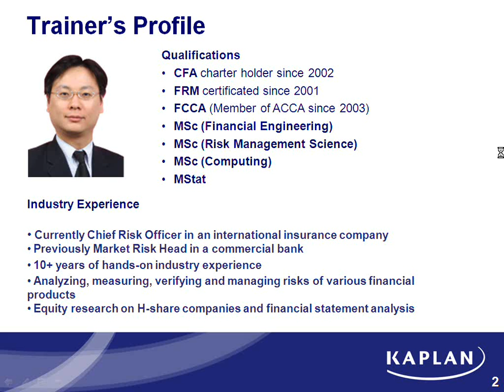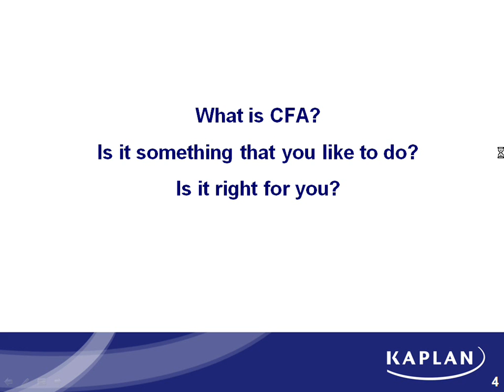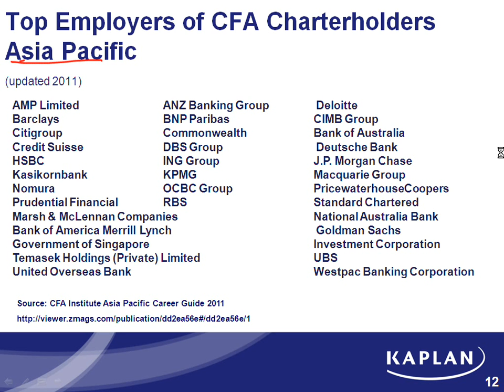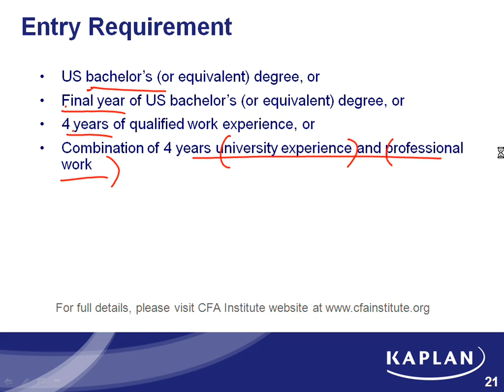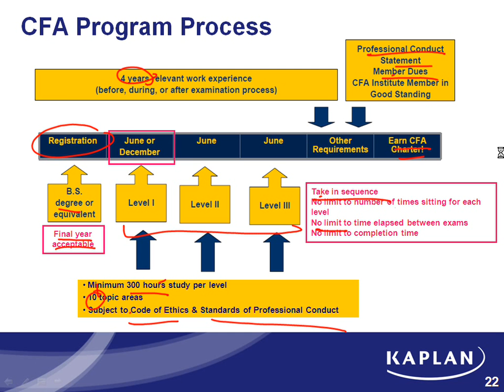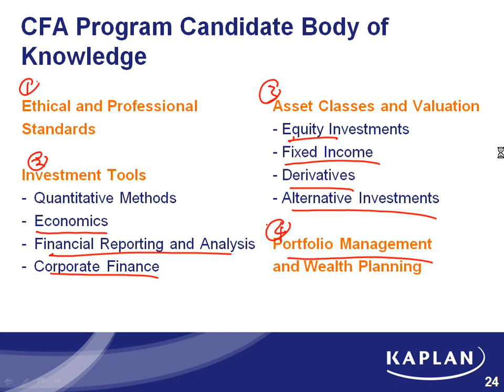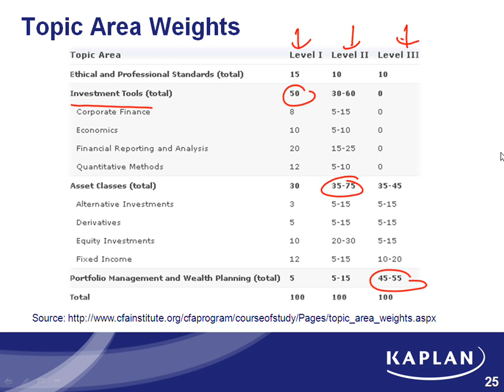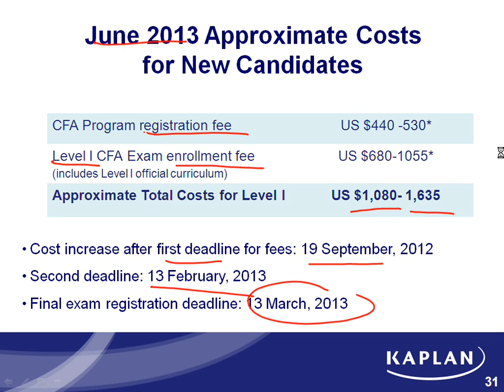CFA 2013 Level 1 -- Corporate Finance Part 1-- Kenneth Leung MSc, CFA, FRM, FCCA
Kaplan Instructor Mr. Kenneth Leung Hong Kong presenting a section of Corporate Finance for the 2013 CFA Level I Exam